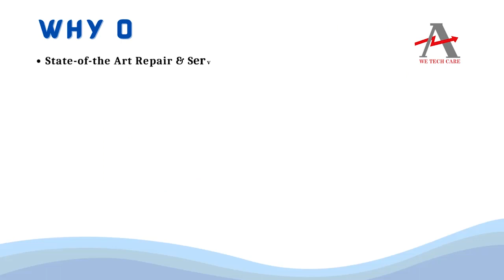SCHWEITZER 0701001XXX Controller